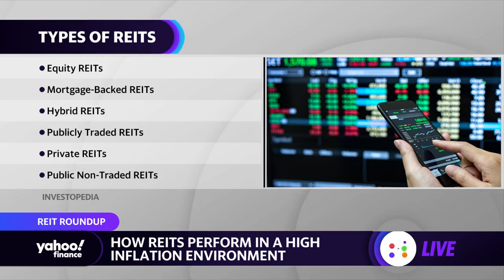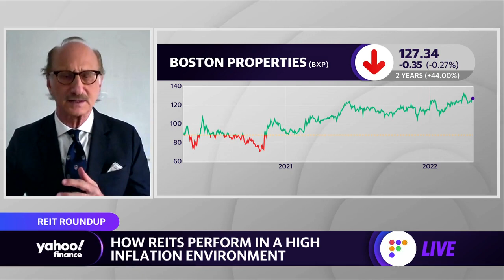Inflation: REITs have become a ‘port in the storm’ for investors, expert explains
Jonathan Morris, REIT Academy Managing Director, joins Yahoo Finance Live to discuss the outlook on real estate investment trusts (REIT), inflationary environments with rising housing prices, and the risks related to REITs.